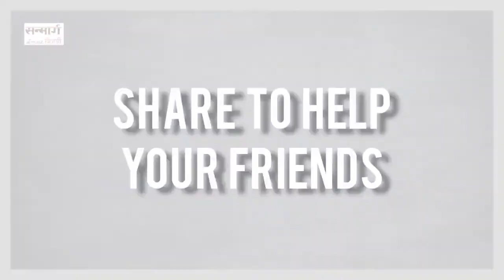Class 3 - Hindi: Nadi Part 2